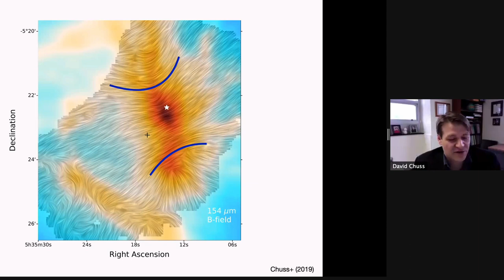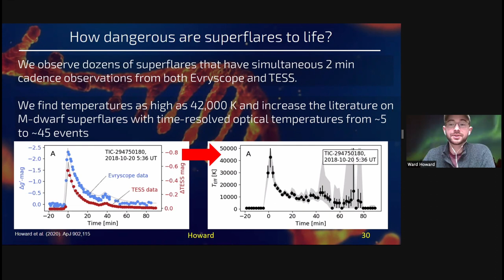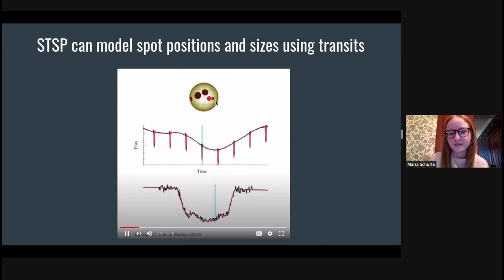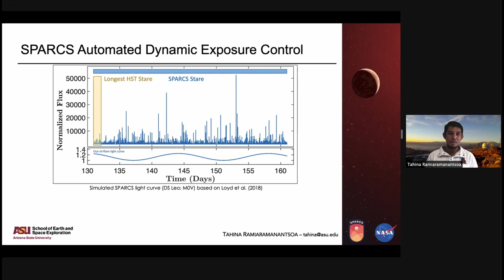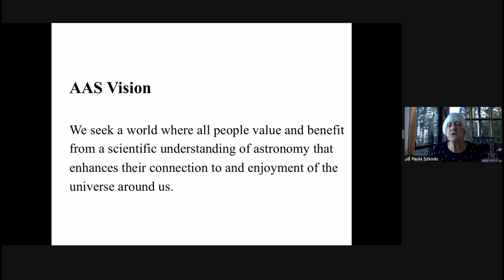Feeling Grateful // AAS 237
It's the final day of AAS237! I'm enjoying a few amazing talks, conducting the "business of astronomy" virtually, and how grateful I've been to have ANY social contact this week... it's been a lonely year, folks. I hope to see you SOON! Let's use Gather Town more!

0:00 Good Morning!
0:51 Magnetic fields are amazing
1:55 Summer AAS? Maybe...
2:47 More amazing stellar activity
3:42 STARtorialist fashion show
4:05 Doing the "Business of Astronomy"
5:19 What worked, and what didn't
7:01 Wrapping it up

VLOG GEAR:
Nikon D7500